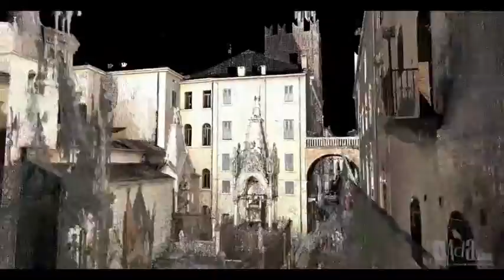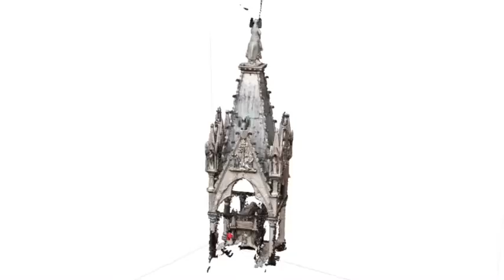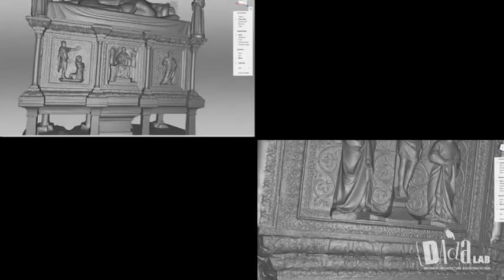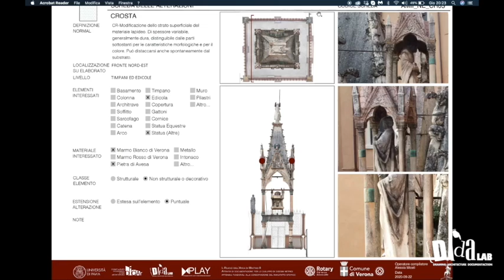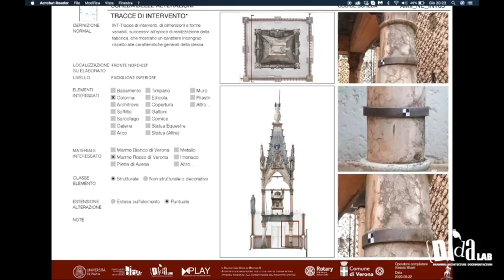Verona, l'analisi digitale dell'Arca di Mastino II ha portato in luce una camera sepolcrale nascosta